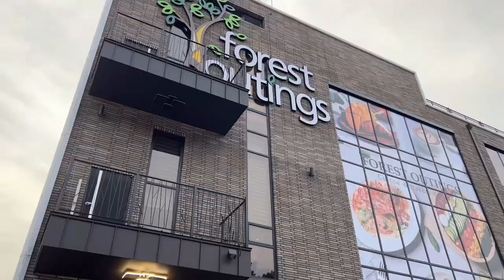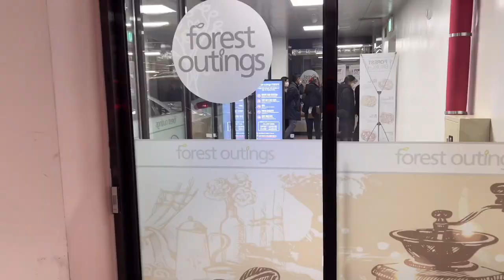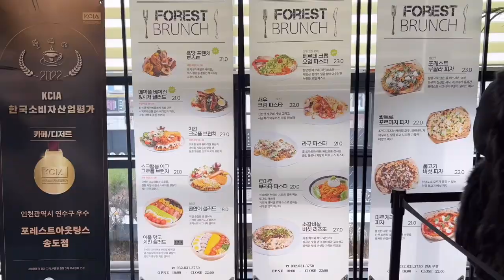KOREA VLOG 🇰🇷 | CHRISTMAS FEELS IN SEOUL | COFFEE SHOP HUNTING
🙋🏻‍♀️ ABOUT ME
🌿 Born in 1997
💃🏻 160cm
👚 Top s-m
👖 Bottom 28-29
👟Foot 245/7.5
📽 VLOG EQUIPMENT
📷 : film with IPhone 13ProMax & 11ProMax
🎞 : editing with VLLO video editor
💻 : iPad pro 11 second generation
🎶 BGM USED
🛍 PRODUCT MEN-SHOWED